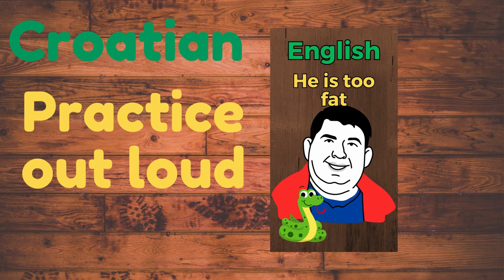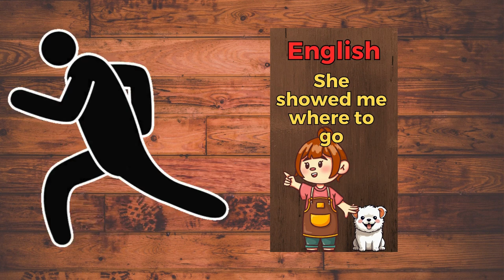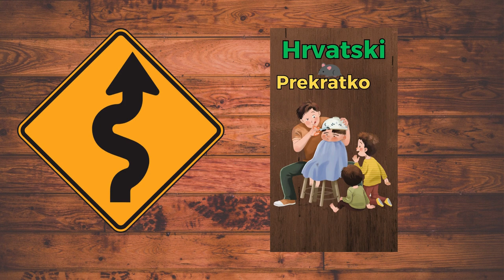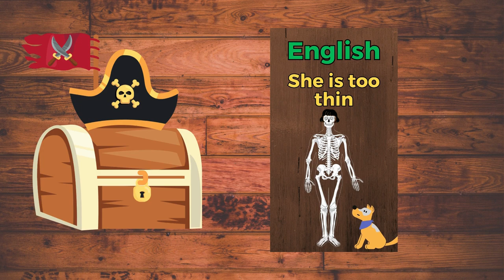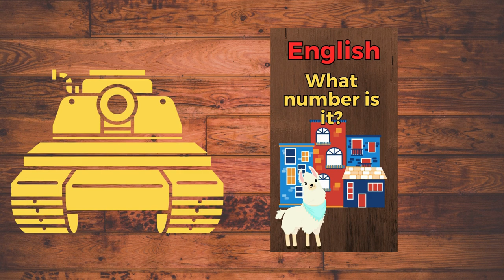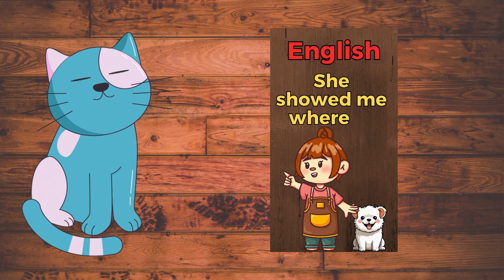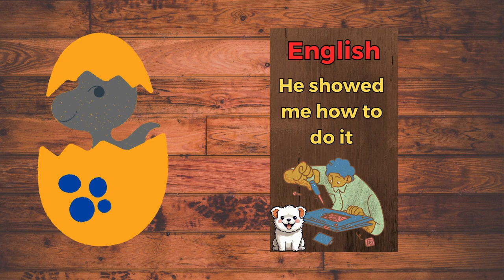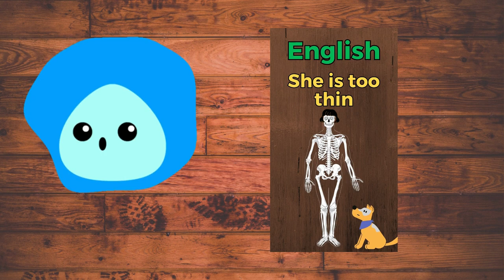Svježi hrvatski iznutra. Slušajte i učite. The 5-minute-a-day way to learn Croatian. Practice aloud!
Fresh Croatian inside. Listen and learn.
Svježi hrvatski iznutra. Slušajte i učite.